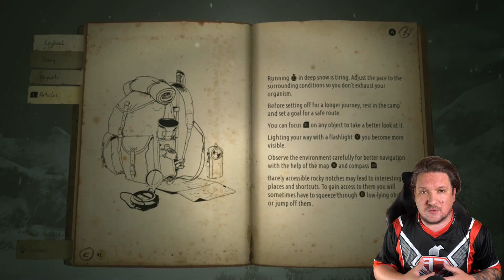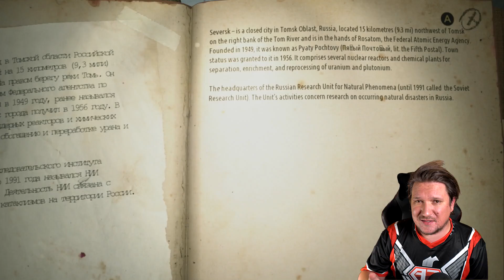Kholat Switch Review | Buy or Avoid?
Today we take a look at Kholat for the Nintendo Switch. Is the game you Horror fans have been waiting for on the Switch! Let's find out in our Kholat review for the Switch and Switch Lite!

Kholat is an exploration adventure game with elements of horror, inspired by a true event known as the Dyatlov Pass incident.
A mysterious death of nine Russian hikers, which led to countless, unconfirmed hypotheses. The player will plunge directly into the boundless scenery of the inhospitable Ural Mountains with the task to find out what really happened. In the course of events, you may come across more speculations than expected...

Features:
* narrated by Sean Bean
* immersive exploration experience
* chilling atmosphere and tension
* self made story inspired by true events
* non-linear open world
* challenging exploration
* in-game navigation by map and compass
* powered by Unreal Engine 4
* estimated game length: 4 - 6 hours